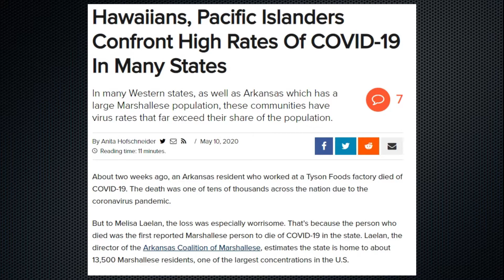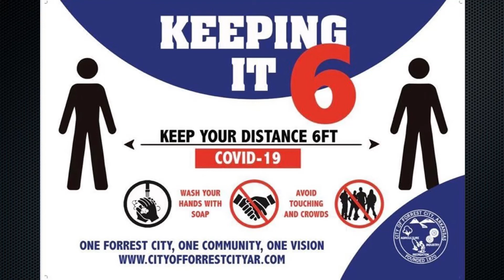COVID-19 Testing in Springdale, AR